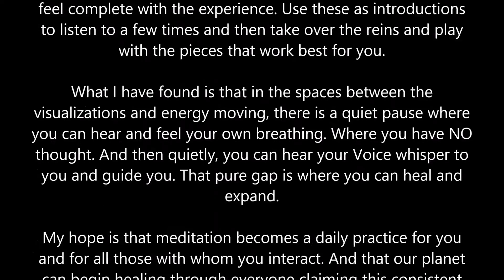Feeling The Love...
For many of us, we watch life a bit from the sidelines, being spectators of other people's successes, disasters, pain, joy, and experiences. Reality TV shows this so clearly - we sit on the couch and evaluate if those who are in front of us, yelling, cheering, judging. I know, I have done it, we all do it in some form!

My invitation today is to take the wise advice of a Zen master (below) and dive into life fully, in a new way, through Love.

 "Philosophy is speculation, Zen is participation. Participate in the night leaving, participate in the evening coming, participate in the stars, and participate in the clouds; make participation your lifestyle and the whole existence becomes such a joy, such an ecstasy. You could not have dreamed of a better Universe." ~ Osho

If music speaks more clearly to you, the lyrics from one of my favorite songs, "A Hundred Thousand Angels" by Bliss, seem appropriate to share with this video.

"Do you hear me calling you,
The voice of a mother
And a father and a child.
Would you recognize the truth,
Do you feel the love that's falling
From my eyes ?

Take just a minute,
Come and rest here by my side.
Let me tell you (my) own story,
Let me walk you through (my) life.
Only a second,
It's all it takes to realise,
There's a hundred thousand angels by your side

Do you hear me talk to you,
I whisper through doorways
And pathways of your mind.
Clear like the morning dew
And fresh from my journey
Cross an ocean of blue...

Come and rest you by my side.
Let me tell you your own story,
Let me walk you through your life,
Only a second it's all it takes to realize,

We are all walking these beautiful journeys together, side by side, and it is a joy to share my story with you and open up the doorway for you to share your journey with me.

Viv

My intention for these reflections and meditations is to be as all-inclusive as possible, allowing space for everyone who listens to bring their own interpretation and integration. I am in no way providing any medical or other health care advice as part of this meditation. Please contact your health care provider directly for the appropriate information and any health care related advice.

I welcome your comments, feedback & suggestions in the communities below. Ways to connect and learn more about My Soul Journey meditations:

“Every moment there is a possibility to be total. Whatsoever you are doing, be absorbed in it so utterly that the mind thinks nothing, is just there, is just a presence. And more and more totality will be coming. And the taste of totality will make you more and more capable of being total.

And try to see when you are not total. Those are the moments which have to be dropped slowly, slowly. When you are not total, whenever you are in the head – thinking, brooding, calculating, cunning, clever – you are not total. Slowly, slowly slip out of those moments. It is just an old habit. Habits die hard. But they die certainly - if one persists, they die.”

- The Transcendental Game of Zen, p.87.